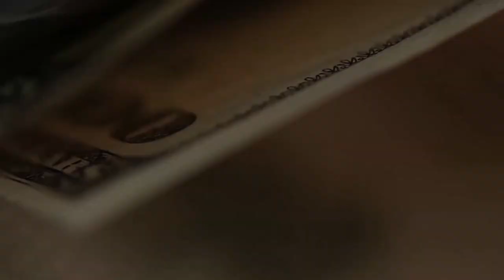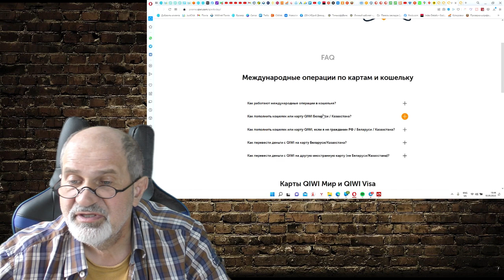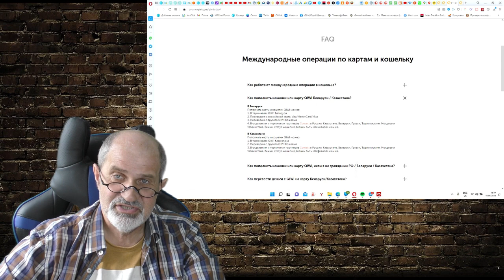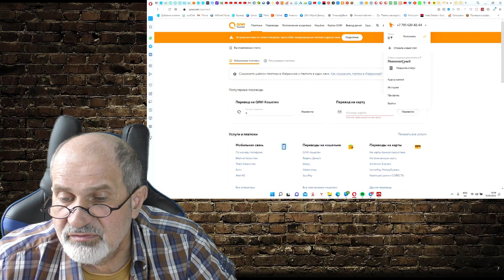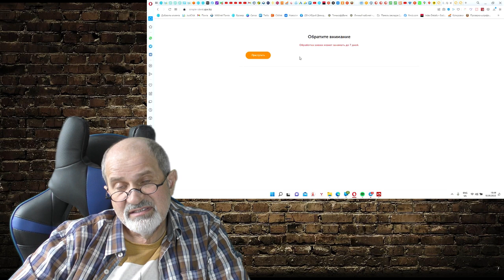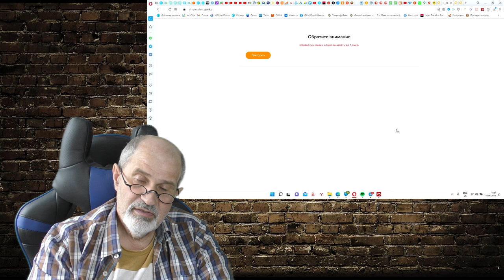Международная карта Visa Kaspi Gold есть, но как её пополнить?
Съездил в Казахстан, решил ряд проблем, которые ставил перед собой. Теперь решаю следующие.
Зарегистрировался, получил ИИН и электронную подпись, есть карта Каспи банка Kaspi Gold, которую принимают во всех странах.
Но теперь есть проблема: а как её пополнить? Каким бизнесом заниматься? Как воспользоваться сложившейся ситуацией, чтобы подняться и по максимуму использовать те шансы, которые появляются? Какие возможности есть у нас сейчас?  Обо всем этом смотрите видео. Лучше через VPN.